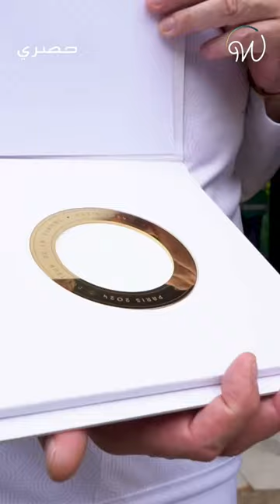الشعلة الأولمبية في المسجد الكبير بباريس 😍🔥🇫🇷🕌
تابعوا الأجواء المميزة للحظة وصول الشعلة الأولمبية إلى المسجد الكبير لباريس وسط تفاعل جماهيري واسع 😍🔥🇫🇷🕌